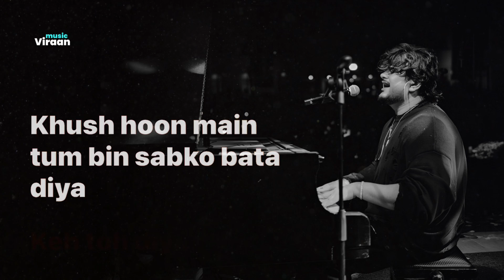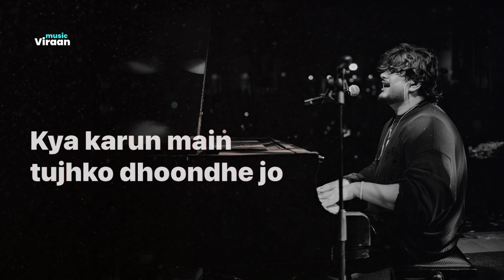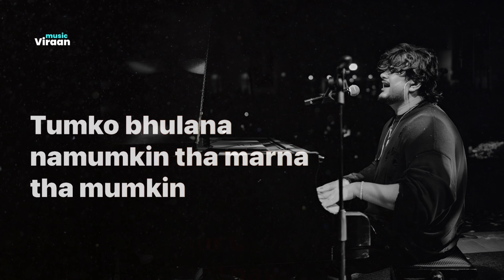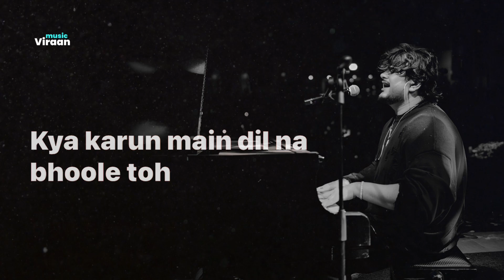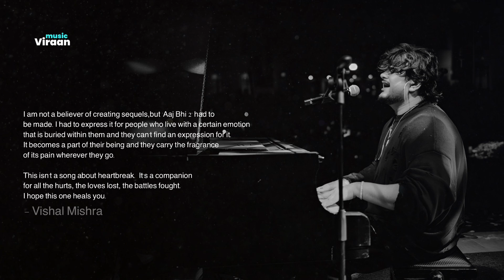Aaj Bhi 2 : Vishal Mishra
A follow up to Aaj Bhi which ended up capturing millions of hearts upon its release back in 2020, Aaj Bhi 2 is just the perfect sequel to Aaj Bhi. Sung and composed by the sensational Vishal Mishra, Aaj Bhi 2 explores the raw, painful reality of loss. Vishal’s voice perfectly captures the loneliness, regret, and the overwhelming sadness of separation. Kaushal Kishore’s lyrics conveys the haunting reality of heartbreak and how healing is never a linear process, and one keeps getting sucked into their past searching for the moments where everything seemed right. Vishal’s composition and vocals brings Kaushal Kishore’s heartbreaking words alive and carries each lyric like a heavy weight, in what is an extremely powerful and emotional medley. Aaj Bhi 2 feels like a warm hug after a long rainy day.

🎶 Listen Aaj Bhi 2 🎧 Now On 📲

♫ YouTube Music:    • Aaj Bhi 2

Create your version of Aaj Bhi 2:

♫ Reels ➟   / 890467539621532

🎧  Audio Credits

🎶 Composer : Vishal Mishra
🎤 Singer : Vishal Mishra
➟ Lyrics : Kaushal Kishore
➟ Music Production & Arrangement : Gaurav Vaswani, Vishal Mishra
➟ Guitars : Ishan Das
➟ Violin : Manas Kumar
➟ Music Assistant : Kumar Gaurav Singh, Trihangku Lahkar & Bitupon Boruah
➟ New Edge Team -  Anup Kumar
➟ Recording Engineer @VM Studio : Trihangku Lahkar